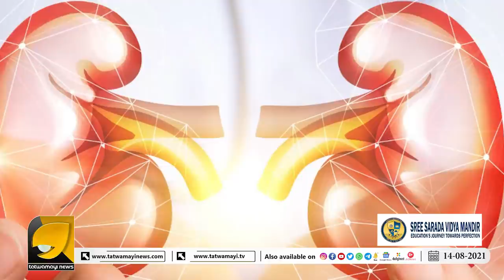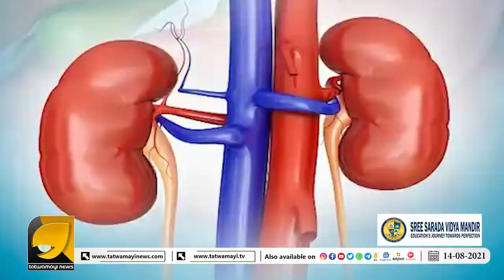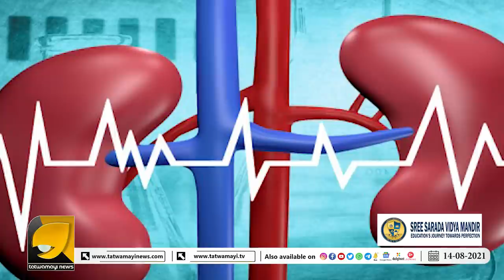ആശുപത്രി വിട്ടപ്പോൾ രോഗിക്ക് അഞ്ച് വൃക്കകൾ | Kidney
രോഗിക്ക് അഞ്ച് വൃക്കകൾ; വിജയിച്ചത് മൂന്നാമത്തെ വൃക്ക മാറ്റിവയ്ക്കൽ ശസ്ത്രക്രിയ | Kidney